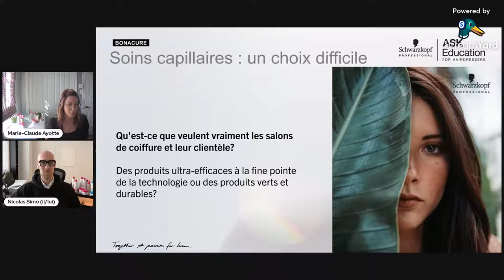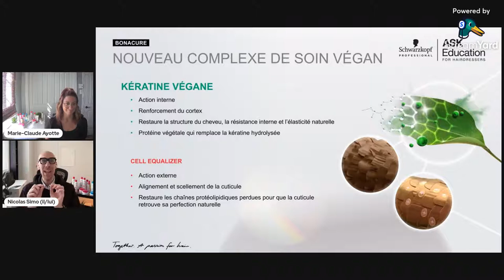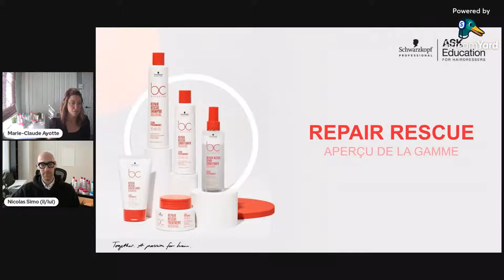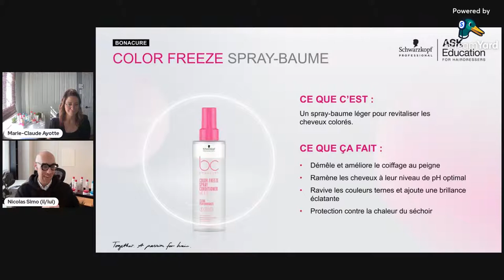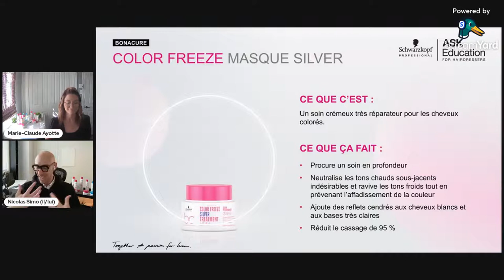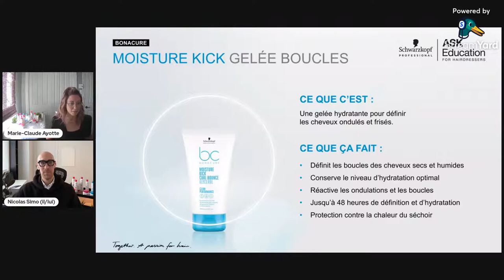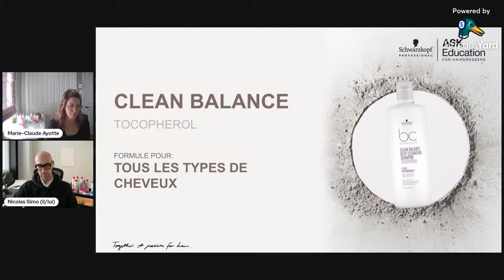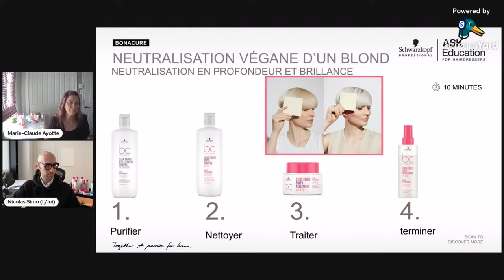BC BONACURE *FR*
Venez vivre  l'expérience du pouvoir de la Keratine Végane dans une formule de soins professionnelle. Le nouveau BC Bonacure pour une qualité de cheveux qui s'approche de la perfection.